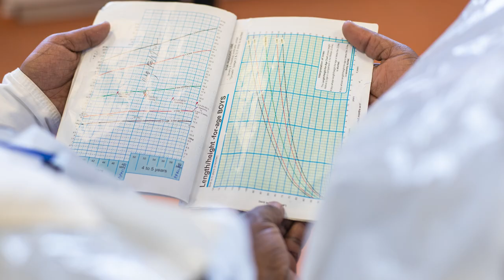Dads and Jabs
How do fathers can play an active role in protecting their children's health? Dads, social fathers and father figures play an important part in children's lives - including their health and wellbeing. Making sure children’s routine immunisations are up to date is a practical way to be present and involved in your children's lives, and protect them from dangerous diseases.